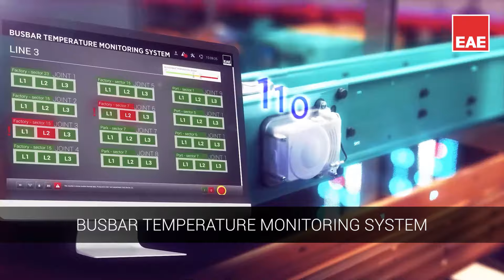Data Center Solutions | EAE Group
For your data centre infrastructure, we offer reliable and innovative solutions with Busbar Power Distribution Systems, Rack Cabinet Systems, CableTray, and Suspension Systems.

EAE Data Center product family is designed according to end-user needs for data center infrastructure environments. Reliable and innovative products have been developed by evaluating each component in line with customer demands and information. Products are offered as main products and accessories to provide ease of use, flexibility and diversity.